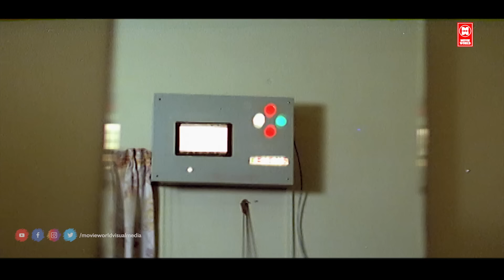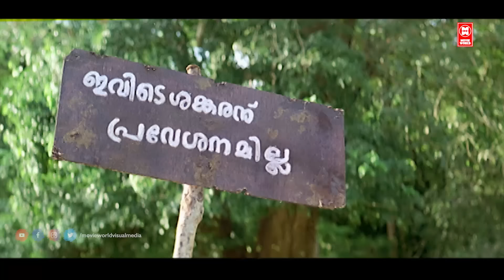പഴയകാല ജഗതി ചേട്ടന്റെ കിടിലൻ കോമഡി സീൻ | Jagathy Sreekumar Comedy Scenes | Malayalam Comedy Scenes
Movie  : Kakkakarumban

Starring : Jagathy Sreekumar , Maria Margaret Sharmilee , Riyaz Khan , Sidharth Bharathan ,

|| ANTI-PIRACY WARNING ||
*COPYRIGHT PROTECTED*